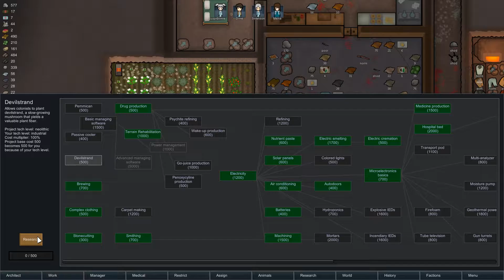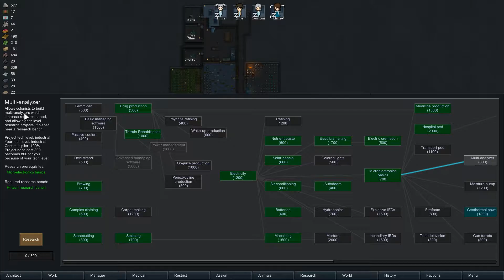RimWorld Alpha 16 | Super Colony | Ep 9